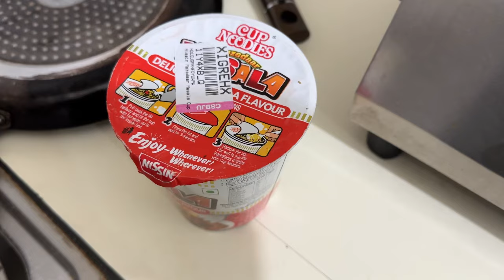Aaj kiya first nail extensions || video k chkr mein sabji jal gye || Arti Aru